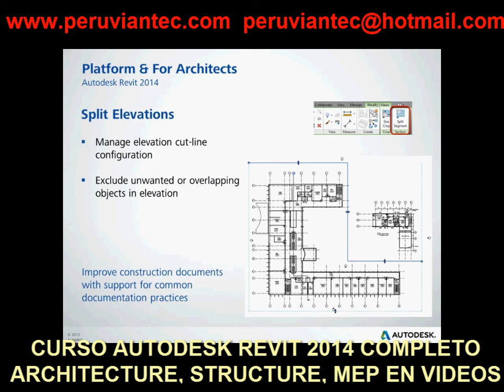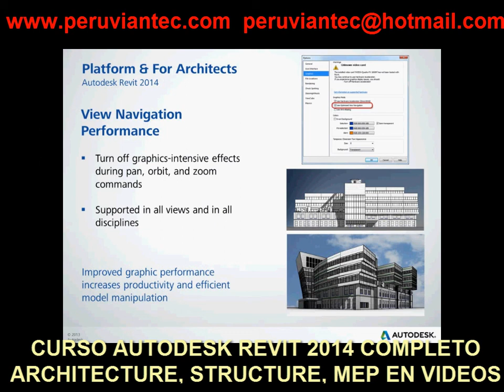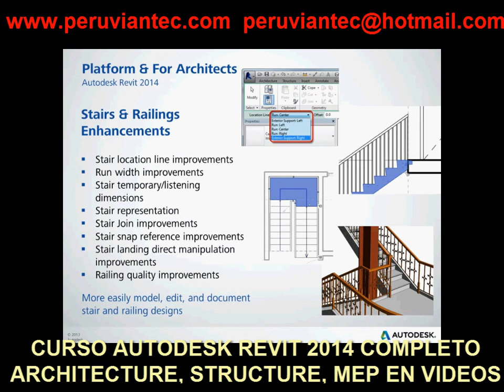CURSO REVIT 2014 FULL ESPAÑOL, TUTORIAL REVIT ARCHITECTURE 2014 Novedad 4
CURSO REVIT 2014 COMPLETO EN ESPAÑOL EN VIDEOS
REVIT ARCHITECTURE 2014 COMPLETO

01 Revit 2014 Novedades Curso Completo Parte 4

Revit 2014,
Curso Revit 2014,
Revit architecture 2014,
Revit architecture 2014 español,
Revit 2013,
Revit 2014 tutorial en español,
Revit 2011 tutorial en español,
Revit architecture 2012 tutorial español,
Revit architecture,
Revit architecture 2013,
Revit structure,
Revit mep,
Revit avanzado,
Revit structure 2012 tutorial en español

Revit 2012
Revit architecture 2013 español
Revit architecture 2012 tutorial basico
Revit architecture 2013 tutorial español
Revit acotar
Revit basico
Revit bim
Revit barrido
Revit cotas
Revit cortes
Revit cimentacion
Revit crear niveles
Revit columnas
Revit crear familias
Revit curso avanzado
Revit carretera
Revit cubiertas
Revit curso
Revit desde cero
Revit desniveles
Revit david
Revit descargar
Revit demo
Revit detalles
Revit español 2013 cap 2
Revit estructura 2013
Revit en español
Revit escaleras
Revit elevaciones
Revit estructuras
Revit español 2013 cap 1
Revit from delima
Revit familias
Revit full 2013 cap 1
Revit full 2013
Revit family
Revit full
Revit full 2013 cap2
Revit fachadas
Revit for mac
Revit gratis
Revit house
Revit habitaciones
Revit importar cad
Revit instalacion
Revit instalaciones electricas
Revit instalaciones sanitarias
Revit iluminacion
Revit instalaciones
Revit ipad
Revit imprimir
Revit introduction
Revit luces
Revit losas
Revit leyendas
Revit mep tutorial español
Revit masas
Revit mep 2013
Revit mep 2013 en español
Revit metrados
Revit mep 2012
Revit mep español
Revit materiales
Revit mep 2012 cap 1 sistemas de tuberias
Revit niveles
Revit norte
Revit presentacion de planos
Revit paso a paso
Revit presentacion
Revit proyectos
Revit planos
Revit puertas
Revit principiantes
Revit presentation
Revit programa
Revit para mac
Revit render tutorial
Revit renderizado
Revit rampas
Revit recorddido virtual
Revit renders
Revit sesion 6
Revit tutorial
Revit tutorial 2013
Revit topografia
Revit tablas de planificacion
Revit techos
Revit tuberias
Revit tutorial materiales